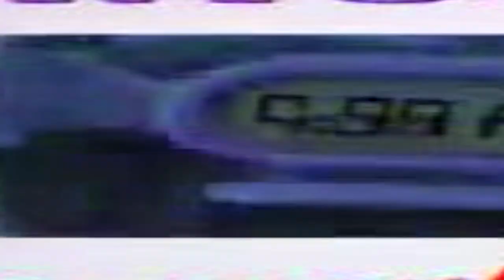The Artist Ulysses Castellanos - Strange Representations Trailer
Trailer for Strange Representations gallery show, at Gallery 101, 301 Bank Street #1, Ottawa. Opening reception, Friday August 30, 2013. Conference, Saturday August 31. Featuring works by Emelie Chhangur, Maria Legault, Jorge Lozano, Terrance Houle, Sojin Chun, Ken Ogawa, Theo Pelmus